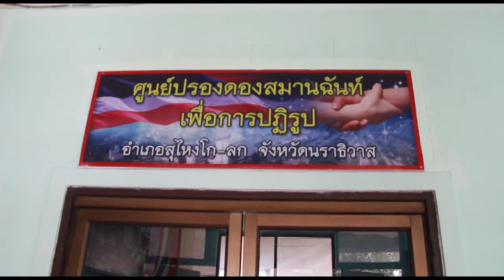26-05-2558 ซ้อมแผนเผชิญเหตุระเบิด อ สุไหงโก ลก